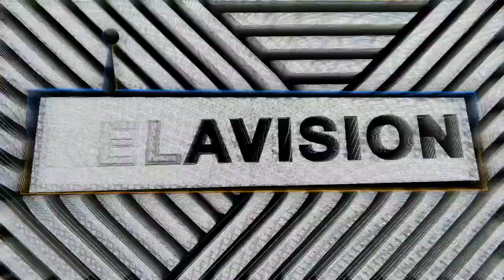KAFI KAYZO (DRILL ARTIST, BROOKLYN NYC) // KILLA KELA PODCAST# 426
Todays podcast we are heading out to Brooklyn New York to talk on the ground with a new figurehead in the Drill scene, Kafi kayzo in one of the most impactful podcast episodes in a while 🔥❤️🔥 Kafi talks frankly about his life growing up on the east coast, Brooklyn life, his influences, tragedy’s and personal struggles both on and off the mic. 🔥 Not to mention celebrating his unique vocal take on Drill with his signature UK twang. This is Kafi Kayzo’s podcast, enjoy!